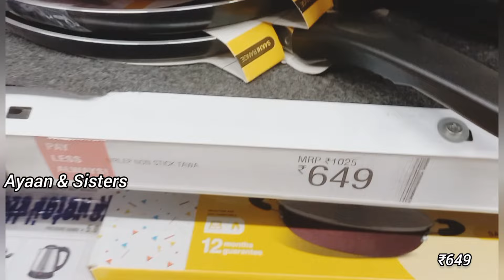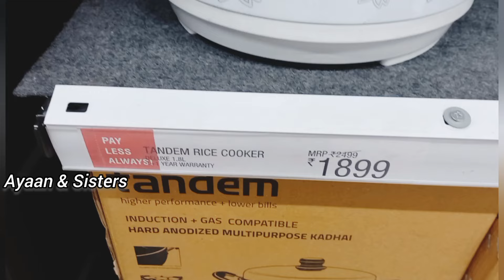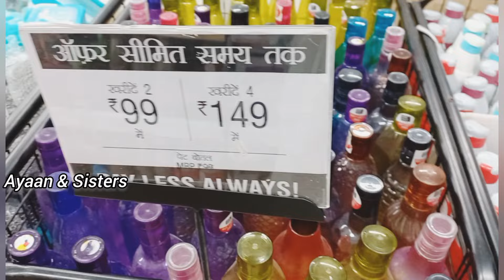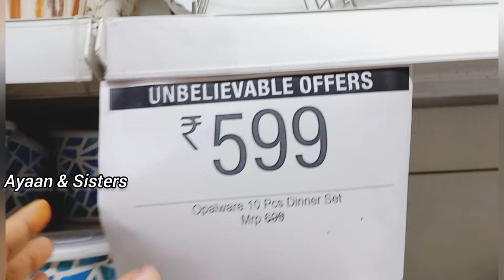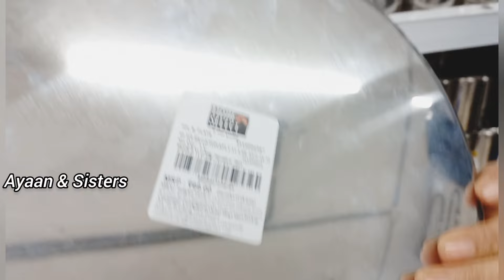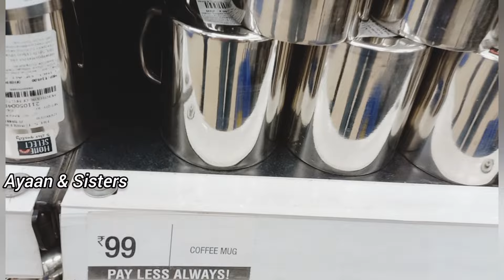Vishal Mega Mart Offers Today | Vishal Mega Mart Shopping Mall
Vishal mall
Vishal Mart
Amazon shopping
Meesho offers
Vishal
dmart haul
Amazon online shopping
Vishal Market
Vishal Mega Mart offers
Vishal Mart
meesho offer
Vishal offer
Vishal dmart
18 amazing new kitchen gadgets
dmart shopping
Reliance mart
Vishal mall
Dmart haul
Dmart shopping
Reliance Smart Bazaar
Reliance fresh
Latest offers
offers today
Vishal Bazaar
Home appliances
Kitchen counter storage
Spice racks
Offers
Offers Today
Kitchen
Kitchen gadgets
Kitchen Tools
Kitchen Products
Kitchen items
Cheapest kitchen gadgets
vmart